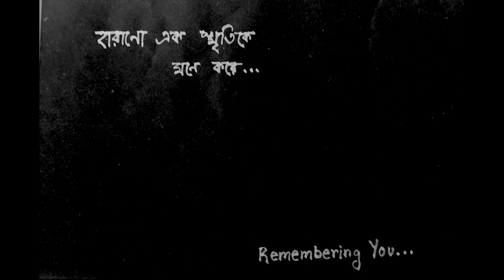Smriti - memories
An animation short film about my childhood memories about my pet dog, created as my final graduation project film for the Bachelor in Multimedia course at St. Xavier's College (Autonomous) in the year 2014.